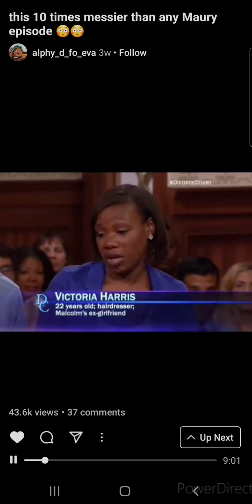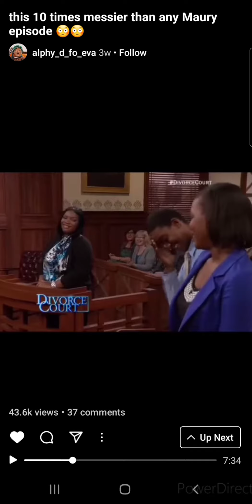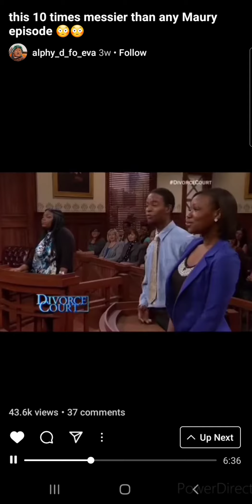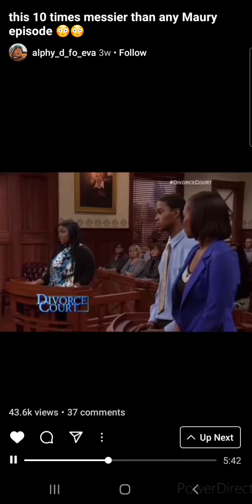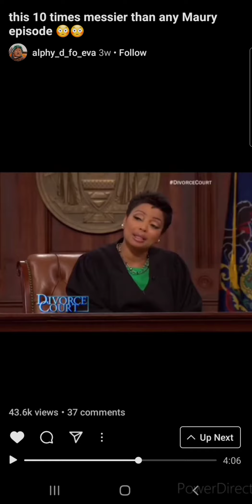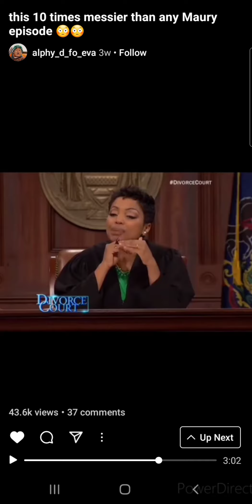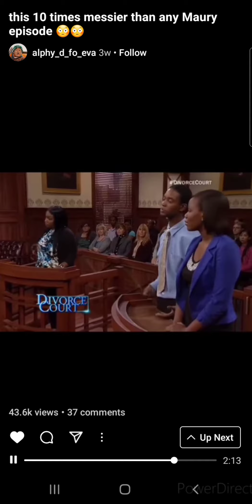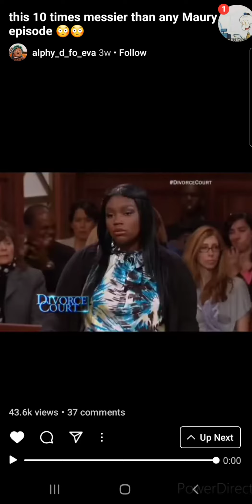Random Divorce Court Reaction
This is just sad.